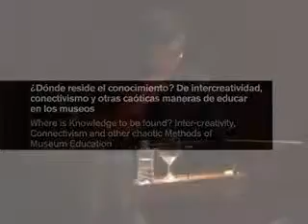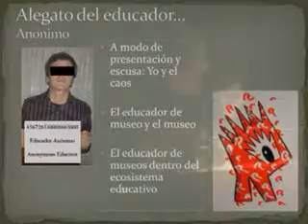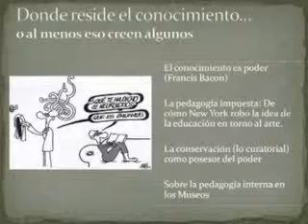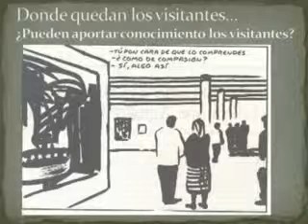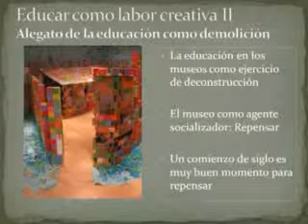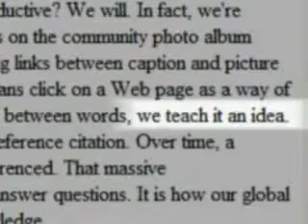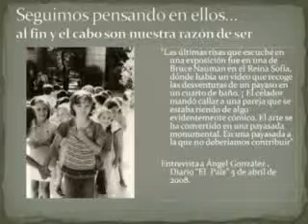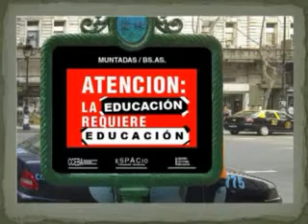¿Dónde reside el conocimiento?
I Congreso Internacional: Los Museos en la educación. La formación de los Educadores. Rufino Ferreras (Museo Thyssen-Bornemisza): ¿Dónde reside el conocimiento? De intercreatividad, conectivismo y otras caóticas maneras de educar en los museos.